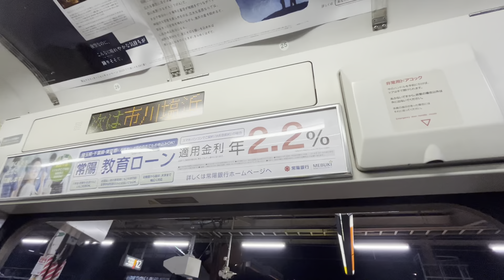武蔵野線E231系0番台 MU34編成 走行音(西船橋〜市川塩浜)